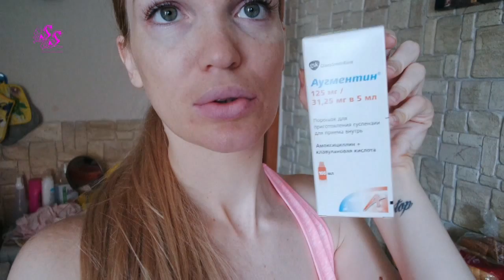МЕГА ДЕНЬ/ФИКС ПРАЙС/МОИ ПЕСНИ/СОЛЯРИЙ/ВЛОГ#SilenaSway_Силена Вселенная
▼▼▼▼▼▼ОТКРОЙ МЕНЯ ▼▼▼▼▼▼